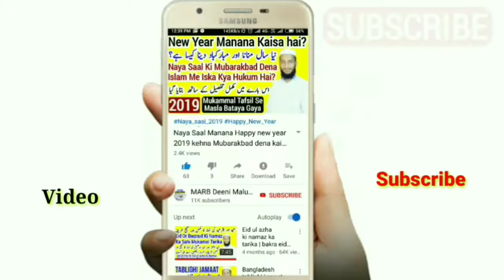Fajar Ki 2 Rakat Sunnat Namaz Rah Jaye To Kab Padhen | Abdur Rahman Banahara | فجر کی سنت نماز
Fajar ki sunnat namaz agar chut jaye rah jaye to kab pashna chahiye farz namaz ke baad ya suraj nikalne ke baad? Fajar ki sunnat namaz ka kya masla hai is video me dekhiye